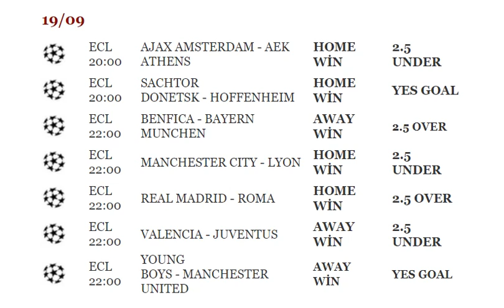betting tips football today 19/09/2018